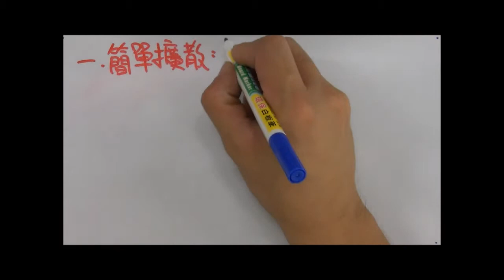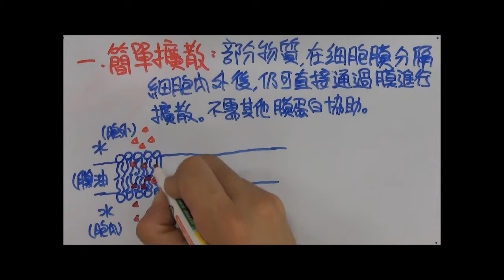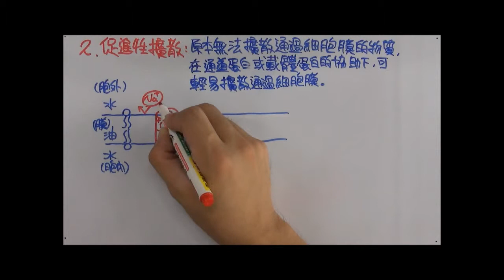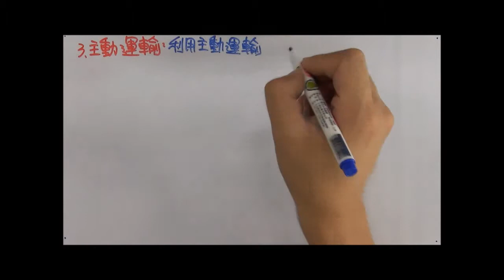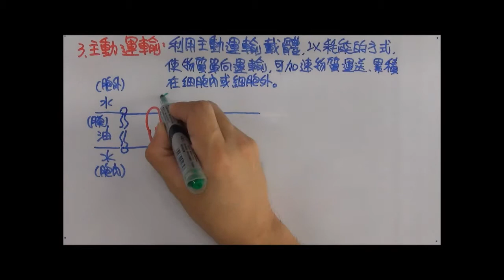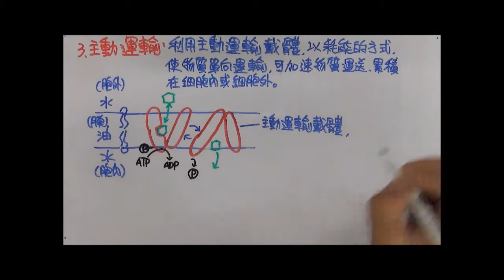物質如何進出細胞基礎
從物質特性與細胞模特性描述物直通過時的現像!
生物其實很物理、化學。